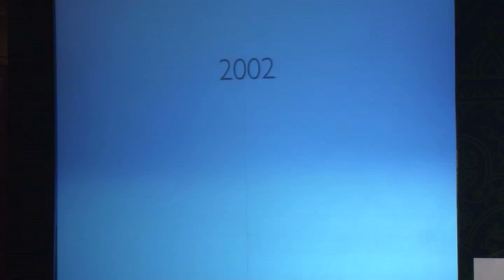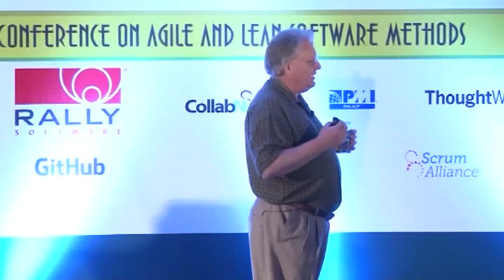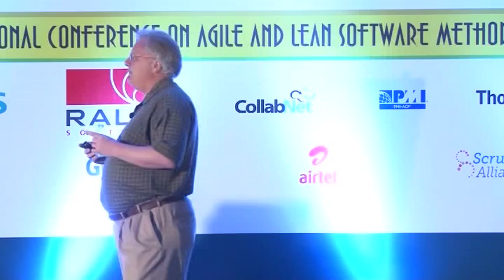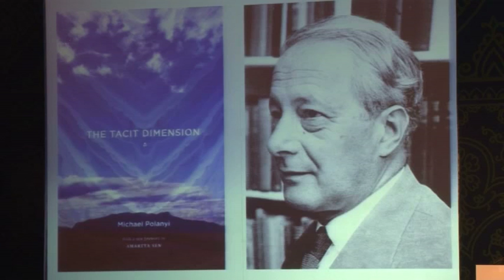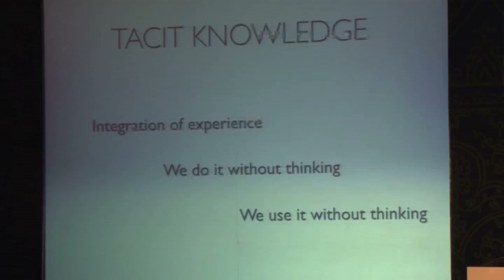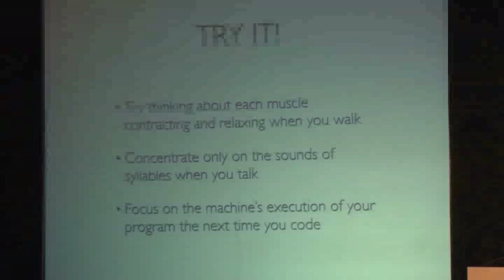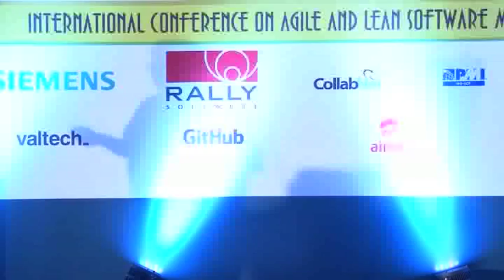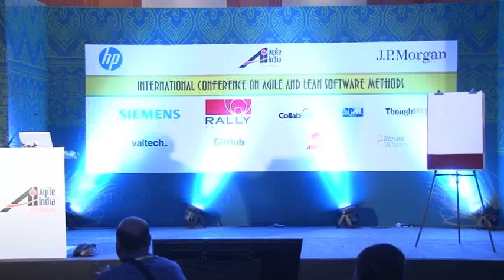Keynote: Unknown Knowns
Agile India 2014: Day 4 Keynote

In 2002, Secretary of Defence Donald Rumsfeld introduced us to the concepts of known knowns, known unknowns, and unknown unknowns. But he left out Unknown Knowns, things that we know without knowing it. And it turns out that these Unknown Knowns are actually the biggest category of knowledge - tacit knowledge.

As developers, we work with knowledge: knowledge of the problem domain, knowledge of our tools, knowledge of our techniques, and knowledge of each other. So getting good at accumulating tacit knowledge is important.

This talk will look at how we are poorly served by most of the current ways we are taught to be better developers. Can we do better? Only if we stop talking and start showing. Let's see why.

Dave Thomas, Pragmatic Programmers, LLC